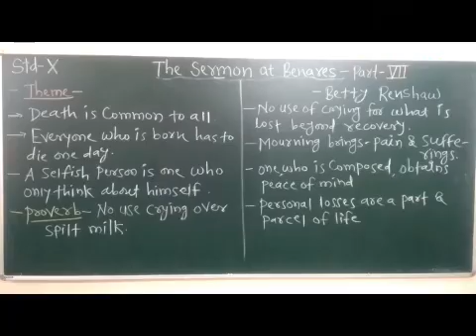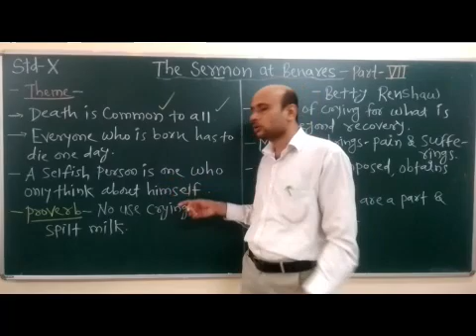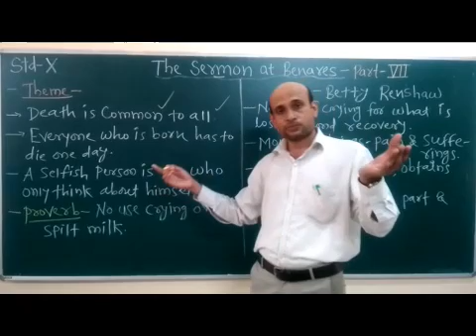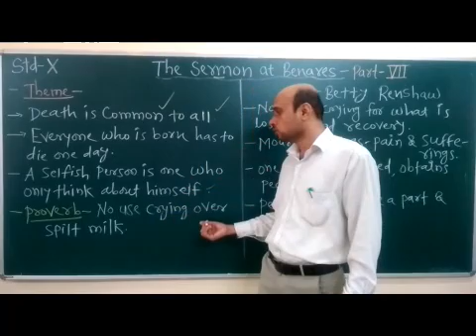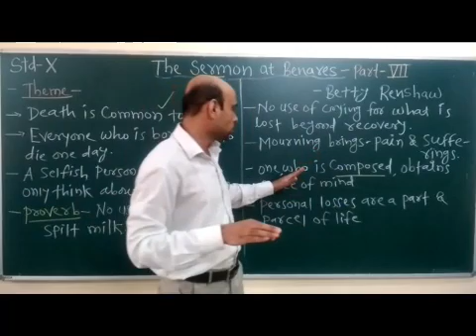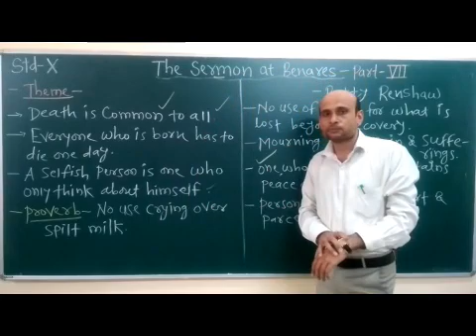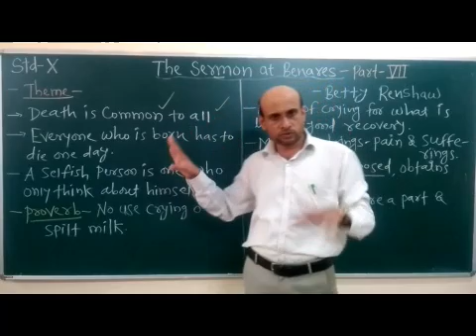X English The Sermon at Benares Part 7